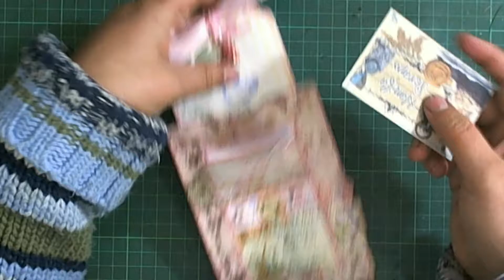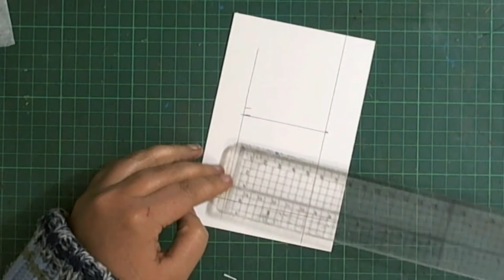Slid Pop Up Card Tutorial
Este tutorial foi realizado para o Desafio do Design Team do Paper Scrappers em Fevereiro 2018.